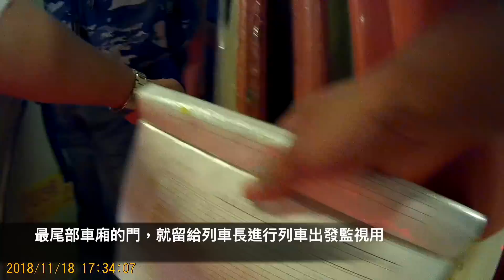折疊門莒光號又有人跳車！讓我懷疑這才是最時尚的下車方式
請您當我的虛擬站員，體會一下時時擔心稍後有人跳車的工作心境！